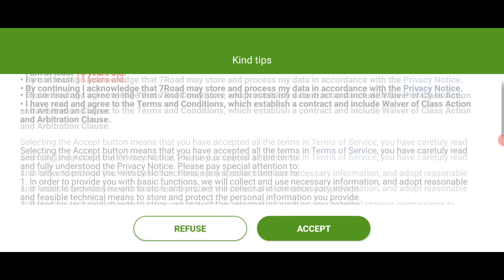I played Wartune Ultra